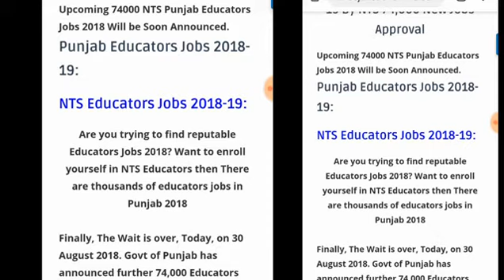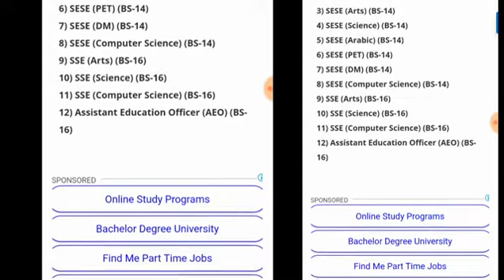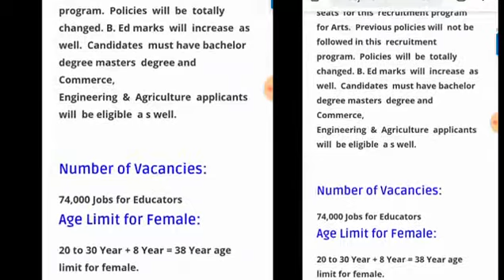Upcoming 74ooo Jobs Educator for the year 2018-19 in Punjab 2018. NTS Jobs announced Educator.